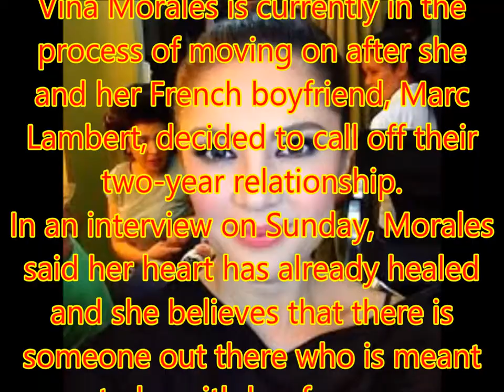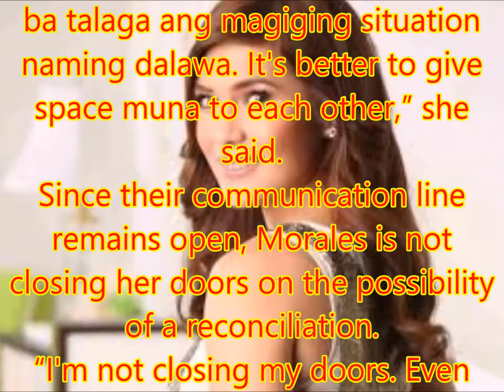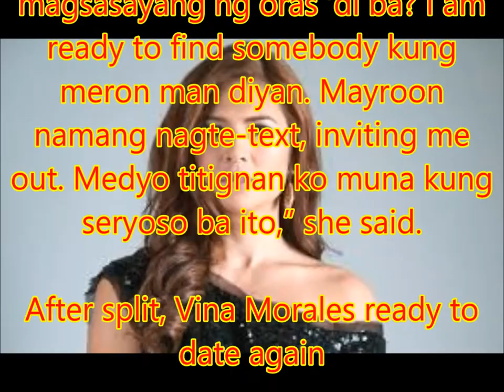After split, Vina Morales ready to date again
Philippines News today : Entertaiment scandals

Vina Morales is currently in the process of moving on after she and her French boyfriend, Marc Lambert, decided to call off their two-year relationship.
In an interview on Sunday, Morales said her heart has already healed and she believes that there is someone out there who is meant to be with her forever.
“I'm moving on, moving forward. I know naman I've fallen in love tapos nasaktan ako, so ganon lang talaga ang buhay. I always believe na God has somebody for me. I always think positive naman. Alam ko na mayroon talagang para sa akin,” she said.
The Kapamilya singer-actress revealed that the long distance really took a toll on their relationship.
“Mahirap and I'm sure everyone can relate at naiintindihan ang situation namin. It's really hard to give up some things here or he has to give up some things there. Kailangan swak kayo or kailangan pareho kayo ng decision sa buhay,” she said.
With a family and a flourishing career in the Philippines, Morales explained that she is not yet ready to give up those things and settle down someplace else.
“I have my daughter Ceana and she's my priority, and my career naman is doing well, as well as my businesses. Para sa akin, mahirap mag-decide right now kung ano ba talaga ang magiging situation naming dalawa. It's better to give space muna to each other,” she said.
Since their communication line remains open, Morales is not closing her doors on the possibility of a reconciliation.
“I'm not closing my doors. Even him. Wala namang makakapagsabi if you are meant for each other. But as of now, we're just enjoying na we have separate lives. May mga kanyang mga plano siya sa buhay and I even have my own plans. Maganda naman yung breakup namin,” she said.
Morales likewise revealed that she is now ready to go back to the dating scene.
“I am ready. Bakit pa ako magsasayang ng oras ‘di ba? I am ready to find somebody kung meron man diyan. Mayroon namang nagte-text, inviting me out. Medyo titignan ko muna kung seryoso ba ito,” she said.